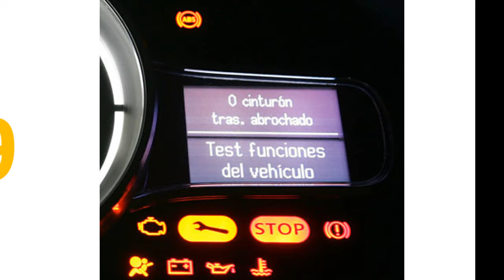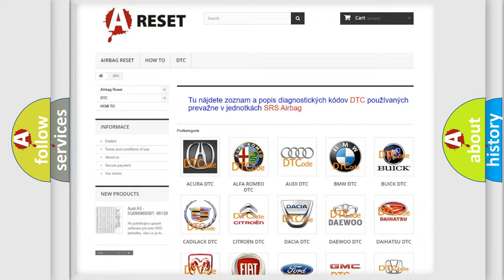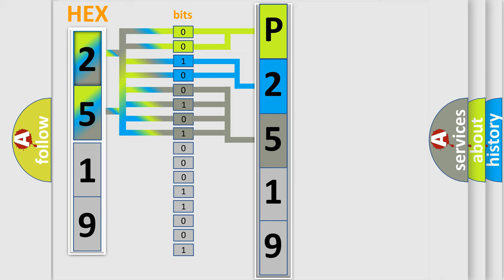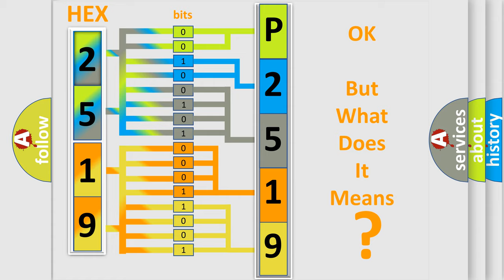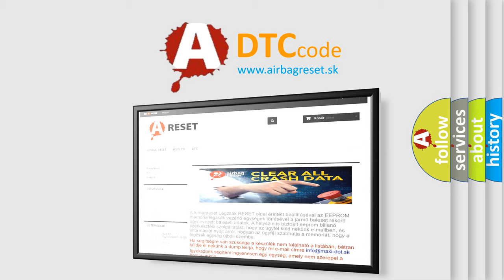DTC Toyota P2519-766 Short Explanation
Contents:
0:21 Basic DTC analysis according to OBD2 protocol standard.
1:48 Insight into programming
2:58 A diagnostically understandable description of the Diagnostic Trouble Code
3:05 Basic error definition

Make:
Toyota
Code:
P2519 766
Definition:
Calibration Data Not Programmed
Description:
Battery voltage is between 9-16 volts Ignition is ON.
Cause:
The DTC is set when any calibration faults internal to the ESCM are detected.The fault is detected during 3 consecutive ignition cycles,or during the same ignition cycle after clearing the DTC with the scan tool.